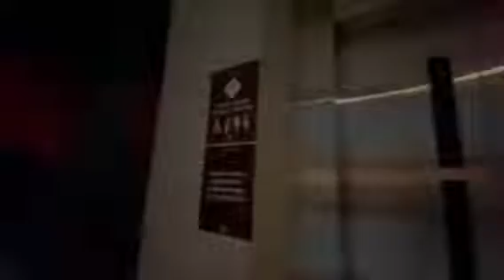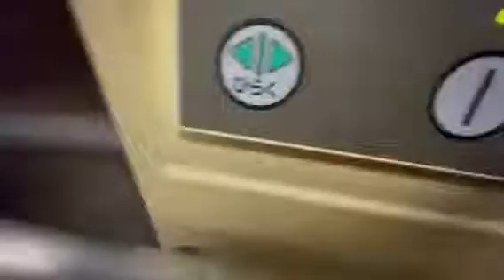(Eid al-Fitr Special) RARE! Mitsubishi/Hitachi Home Elevator | Paseo Outlets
EXTREMELY RARE!